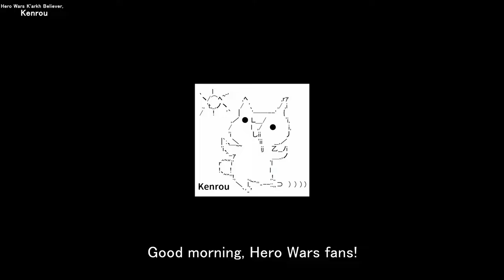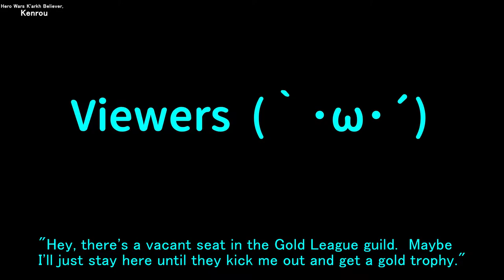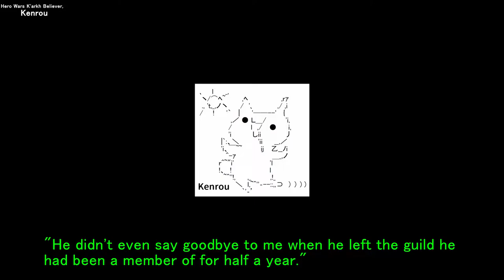Manners for joining a guild | Hero Wars